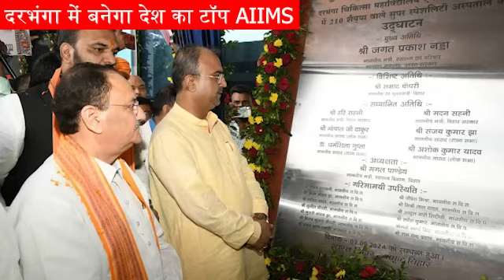दरभंगा में टॉप क्लास का एम्स top AIIMS coming in Darbhanga